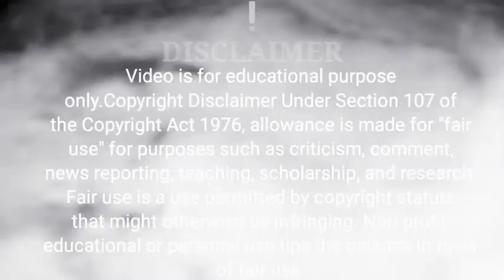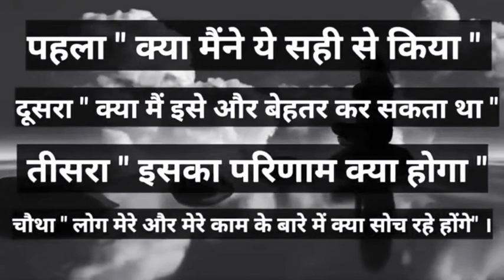चिंता करना कैसे बंद करें, chinta karna kaise band Karen|how to stop overthinking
जो हर समय चिंता करते हैं ये कहानी सुने।Buddhist Story On Worry in hindiHow To Stop WorringlChinta karna band kaise karen|चिंता करना बंद कैसे करेंBuddhist Story On OverthinkinglJyada Sochna Band kaise Karen|ज्यादा सोचना बंद कैसे करेंHow To Stop overthinking

This is the Buddhist story on Overthinking and worry, in this story Buddhist monk teaching a farmer that
it is useless to worring about the thing that will not happens to us and may be will also be not going to happen in the future as well, so stop thinking too much about future and try to live in the present moment, and in this video there is also a solution
of overthinking and worry that is being aware, if we are aware about our thoughts then we can't be a overthinker and a worry personlI hope this short Buddhist moral story will help you to stop overthinking and worry in your life I

Inspired, story, in hindi, कहानियां, कहनी, हिंदी में, how to stop overthinking, how to stop worring, चिंता करना छोड़ दोगे, चिंता करना कैसे बंद करें, chinta karna kaise band Karen, ज्यादा सोचना कैसे छोड़े, ज्यादा सोचना बंद कैसे करें, Buddhist, monk, zen, bhagya devi, bhagya devi Inspired,